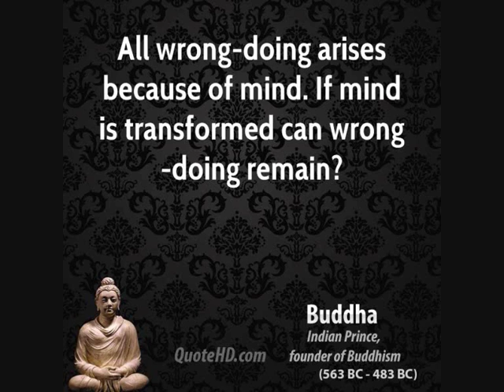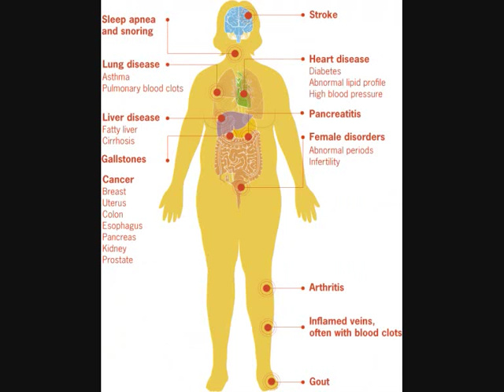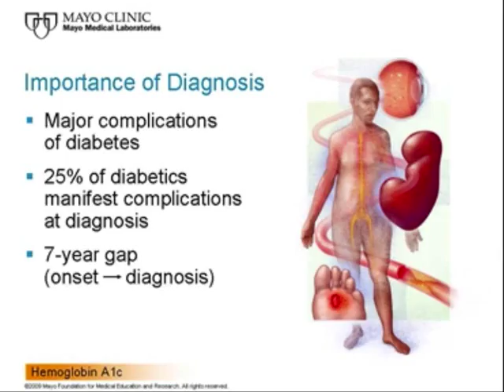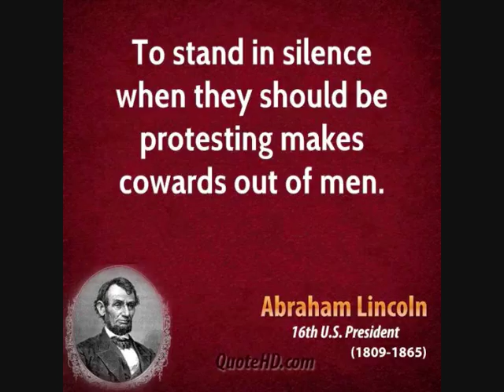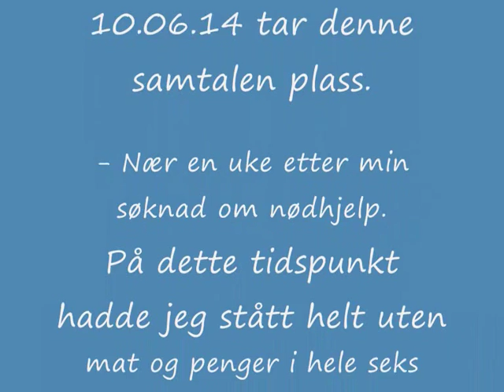Randi Trøeng krever kontoutskrift for siste 14 dager